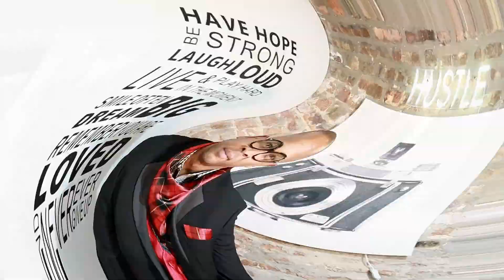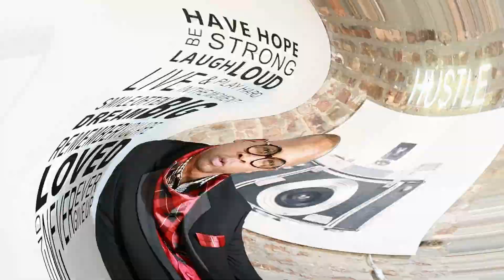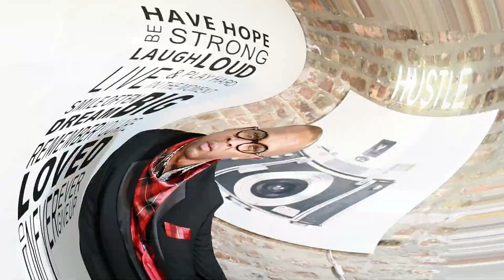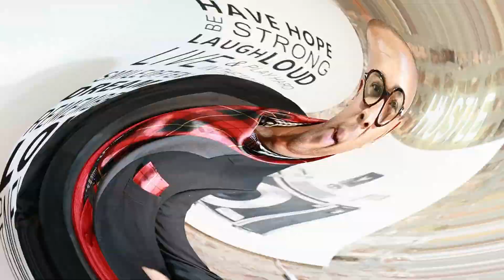2020 Vision into 2021 - Tips For Dominating Your Life In 2021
It's the final JaesChronicles of the year and we are going to look at 4 key tips for you to accomplish your New Year's Resolutions.  2020 was a tough year for many people and a lot of our visions have become cloudy and are impacting our vision for 2021.  Don't let your 2020 Vision impact 2021.  You can still accomplish anything you put your mind too but you have to want to OWN it.  Come join us as we look at key highlights from 2020 and talk about 4 key tips to ensure that you accomplish your 2020 Vision in 2021.